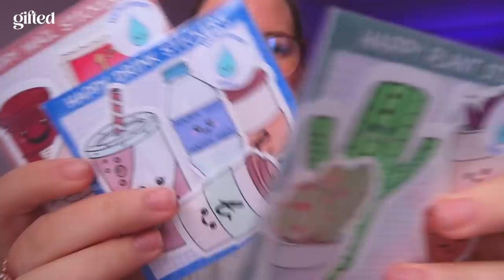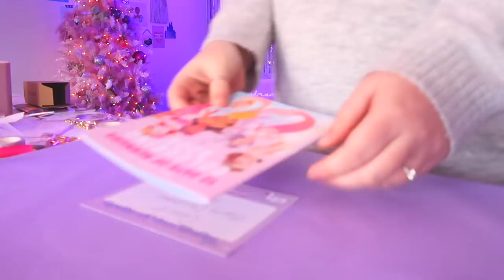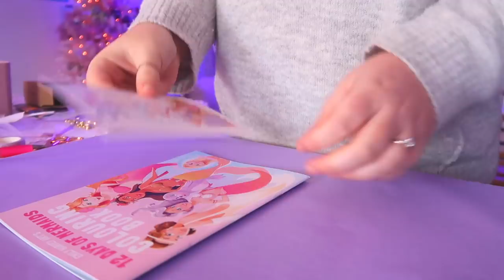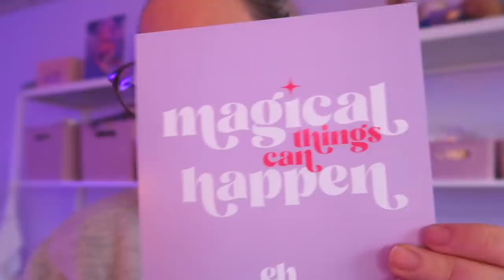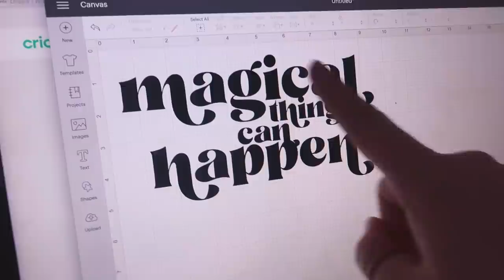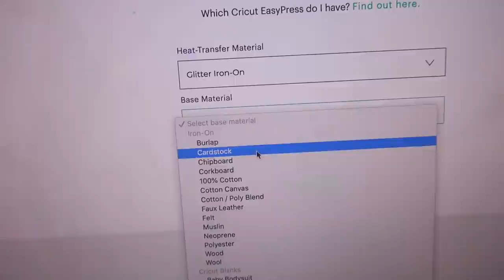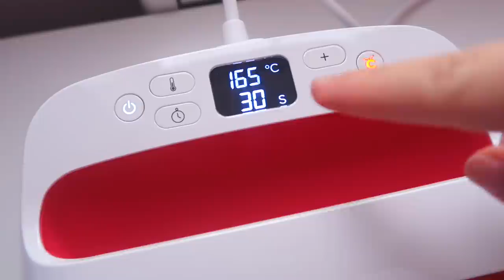AD ✨ Making my Own TOTE BAGS! My Last Studio Vlog of 2021 💕 089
Thankyou so much to Cricut for gifting me the EasyPress 2 and for letting me give away the Cricut Joy! TO ENTER THE COMPETITION, HEAD TO MY INSTAGRAM!

Things I talk about in this vlog:
Leanne (PolkaDot Pearle)
Hayley Jane Studios

*Badge Maker - *Amazon
*Munbyn Label Printer
*Huion Tablet